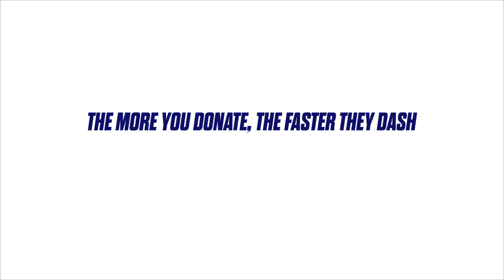PayPal Sue Ryder Ad Turkey Dash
Sue Ryder provides hospice and neurological care for people facing a frightening, life-changing diagnosis.

It’s not just expert medical care we provide. It’s the emotional support and practical things we take care of too. We do whatever we can to be a safety net for our patients and their loved ones.

Not only do we treat more conditions than any other UK charity in our hospices, neurological care centres and out in the community; we also influence others to improve the lives of people living with them.

We see the person, not the condition, taking time to understand the small things that help that person live the fullest life they can.

One in four of us is affected by conditions such as cancer, heart failure, acquired brain injury, multiple sclerosis, Huntington’s disease and motor neurone disease. Whether it’s volunteering, running a fundraising event or making a donation, we need your support so we can be there for people at the most difficult time of their lives.